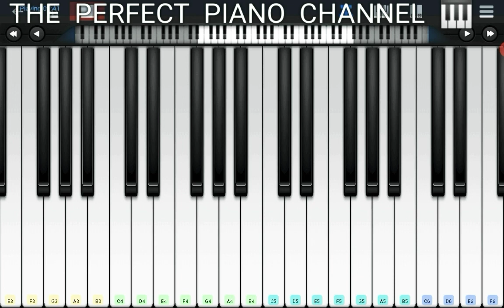Inn Ankhon Mein Tum Jodha Akbar Serial EPIC Mobile Perfect Piano App Tutorial and Cover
Inn Ankhon Mein Tum Jodha Akbar Serial EPIC Perfect Piano App Cover & Tutorial

PLEASE SLOW THE SPEED OF THE VIDEO IN THE SETTINGS TO WATCH THE PIANO TUTORIAL!!

I APOLOGISE FOR MY ANY MISTAKES IN THE VIDEO HIS MIGHT BE DUE TO THE APP OR A BIT LAG IN THE TABLET FROM WHICH I AM PLAYING.

KEEP SHARING THIS VIDEO TO YOUR LOVED ONES AS IT MIGHT HELP THEM TO GET RELAX AND LEARN AS WELL.

Song : Inn Aankhon Mein Tum
Show : Jodha Akbar
Channel : Zee TV
Production : Balaji Telefilms
Cast : Paridhi Sharma, Rajat Tokas,
Courtesy : Zee TV